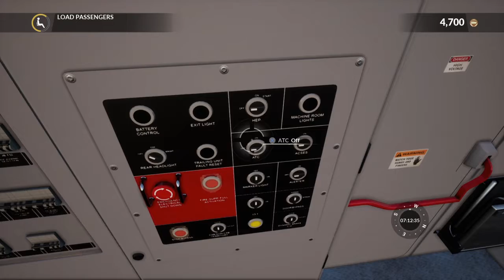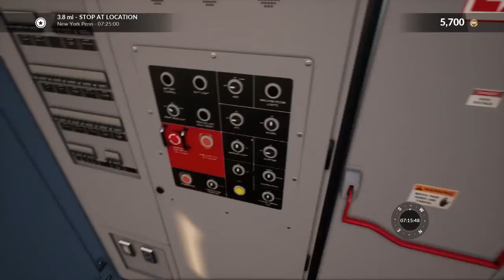Train Sim World - City Sprinter - NorthEast Corridor